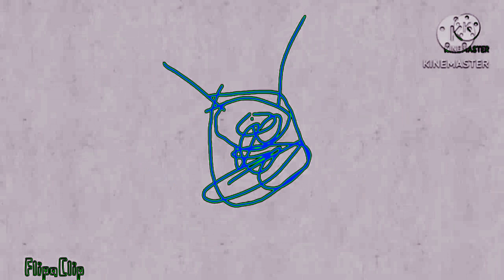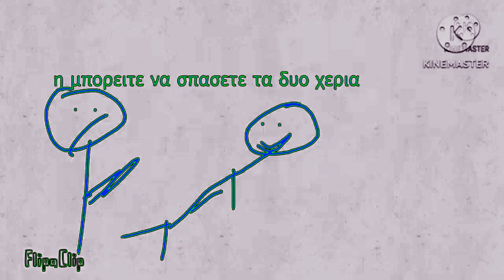Autovocoding January 27, 2022